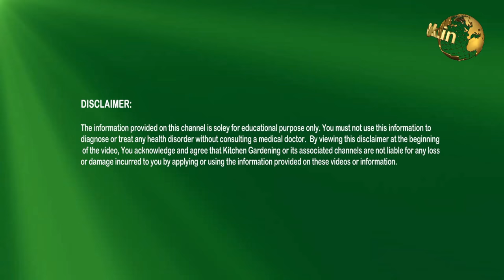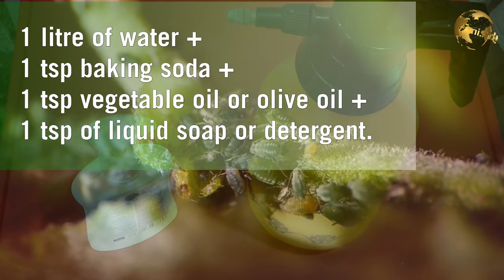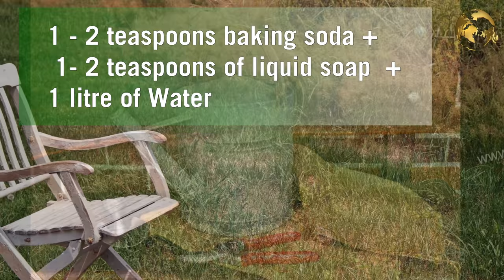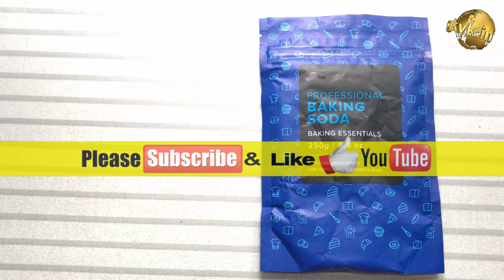BAKING SODA IN GARDEN | TOP 10 Uses of Baking Soda Hacks in Gardening and Plants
In todays video, we will discuss the Top 10 uses of Baking soda in garden and at the end of this video, a very interesting Baking Soda Garden Hack with baking soda and vinegar in garden soil ph testing.

Baking Soda is 100 percent sodium bicarbonate used mainly for cooking purpose. Today I am gonna list out the top 10 benefits of baking soda on plants and baking soda in garden soil. It is 100 % biodegradable, non-toxic, inexpensive organic solution in gardening.
1. As a Pesticide & Fungicide: You can make a very effective organic pesticide spray with baking soda to kill harmful pests and insects in garden like the Powdery Mildew, Aphids, Spider mites, Slugs and Snails and also fungus attacks.
The Formula to make a spray is: 1 litre of water + 1 tsp baking soda + 1 tsp vegetable oil or olive oil + 1 tsp of liquid soap or detergent. Mix well to make spray and apply on plants weekly once.  For slugs and snail – directly sprinkle on them.

2. Killing Cabbage Worms – Mix 50% baking soda + 50 % flour like wheat flour and sprinkle on the cabbage or broccoli leaves. The worms munch on this and die within 1 or 2 days.
3. Cleaning Plant Foliage to remove dust and dirt which encourages better photosynthesis and better health of your plants. Use half a teaspoon of baking soda in 1 liter of water and use a soft cloth to mop the leaves.
4. Also Clean Garden Tools, Pots and Garden Furniture: Use 1 - 2 teaspoons baking soda + 1- 2 teaspoons of liquid soap in 1 liter of water for cleaning.
5. Sprinkle baking soda on your compost pile to drive away the foul smell.
6. To encourage flower blooming, spray a solution of 1 tsp baking soda in 1 liter of water.
7. You can get Sweeter Tomatoes if you sprinkle the powder around the tomato plants.
8. Weed Killer: sprinkle it on the tufts of weeds. It will burn the foliage and weeds will fade and disappear in a few days.
9. To Keep Cut Flowers Fresh: Just add 1 teaspoon of baking soda into the vase water.
10. NOW THE BAKING SODA HACK To Test the Soil PH without any Gadget: You need baking soda and Vinegar (that is acetic acid) to perform this pH test on your garden soil.

- So when you Pour the vinegar into one of the soil samples and If the soil begins to bubble, it is alkaline, meaning the pH level is above 7.
- If there is no reaction, take your other sample and pour in half cup water and then the baking soda. If the soil bubbles, it means the pH level is below 7, and it is acidic soil. There is also a soil ph testing meter available online.